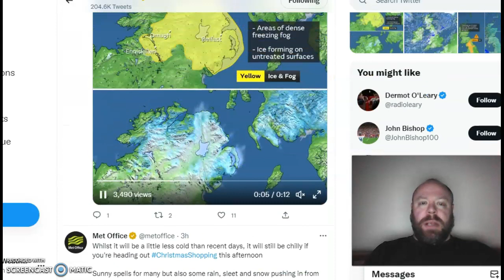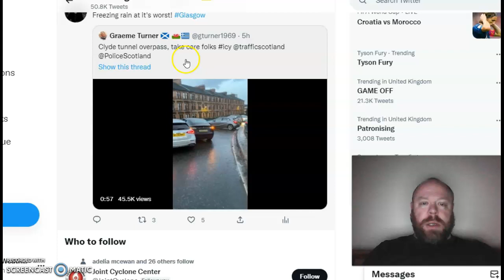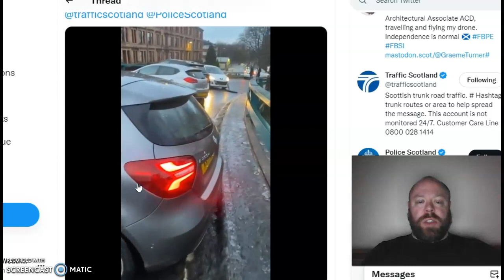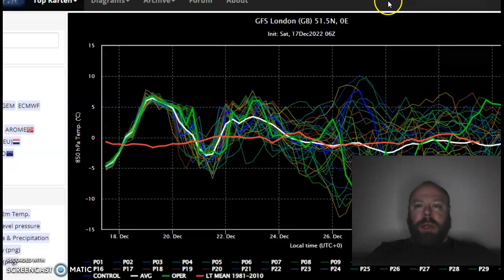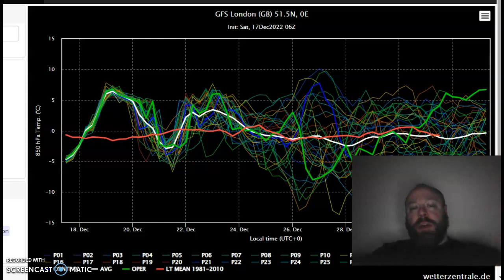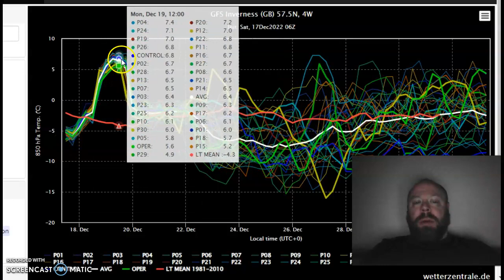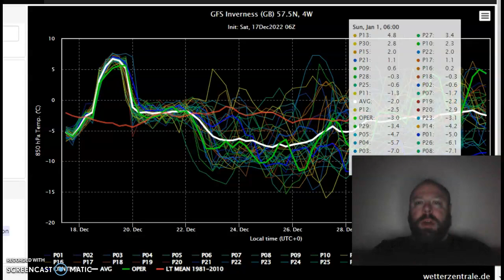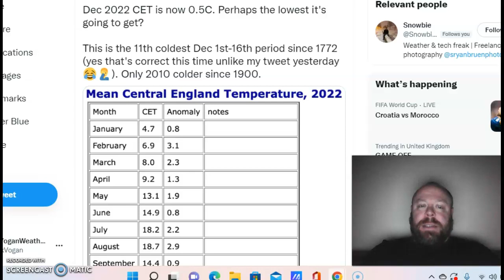Dec 1-16th is 11th coldest CET since 1772. Greatest chance of WHITE Christmas likely N Eng/Scotland!